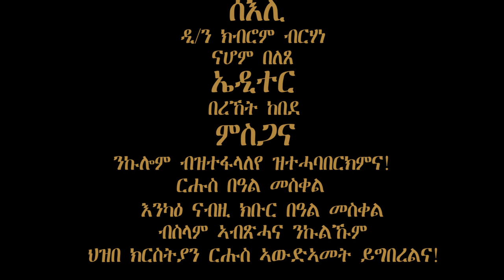በዓል መስቀል 2023 ኣብ ከተማ በርሚንግሃም ዓባይ ብሪጣንያ ዩከ 3H Media production.Part 1